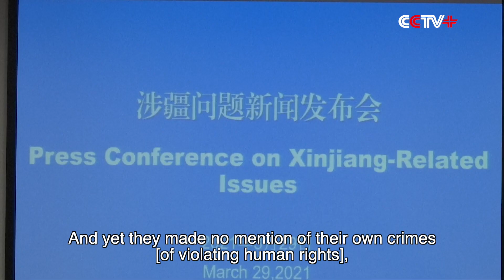Unilateral Sanctions Against Xinjiang Aimed to Undermine Stability, Hinder China's Development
The purpose of imposing unilateral sanctions against Xinjiang is to undermine the stability in Xinjiang and hinder China's development, a spokesman for the government of Xinjiang Uygur Autonomous Region said on Monday in Beijing.